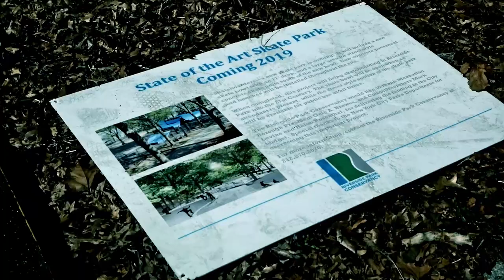A LIFE | Fig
Skater by Fig

Music by Les Goodson - Tenor Sax - "Little Sunflower" by Freddie Hubbard

Cinematography / Editing by Hiro Abthism